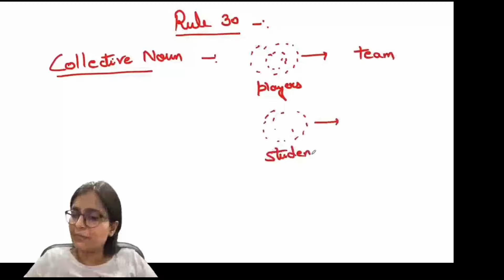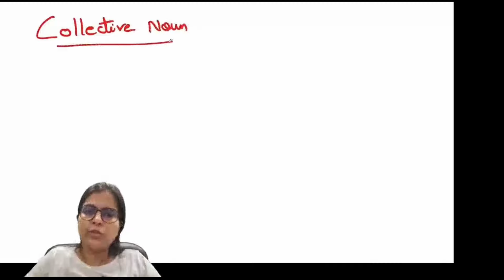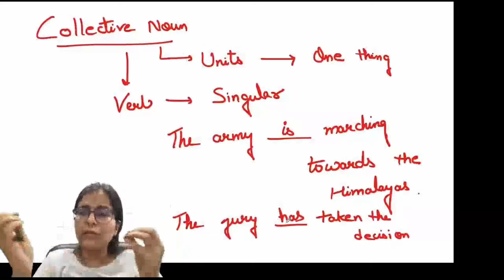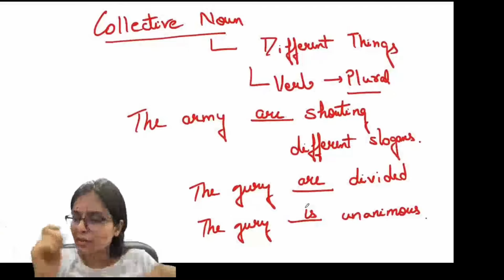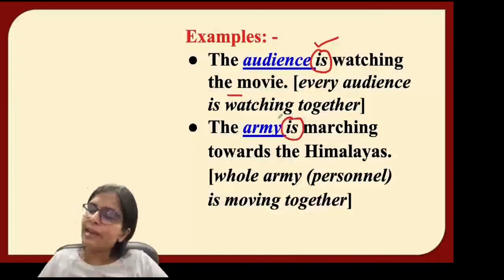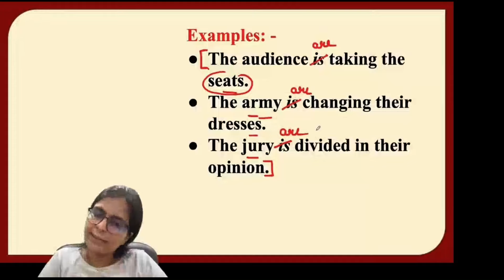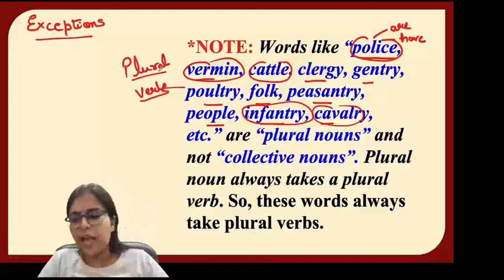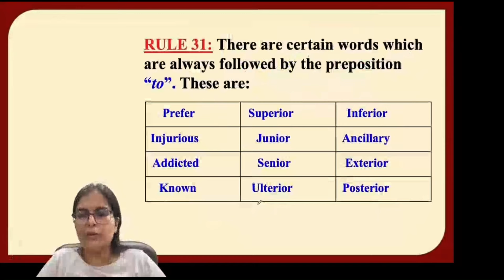120 rule of grammar by Nimisha Bansal mam || rule no.30|| English